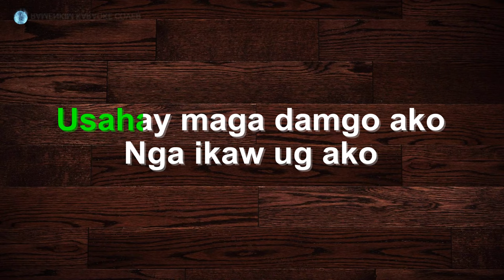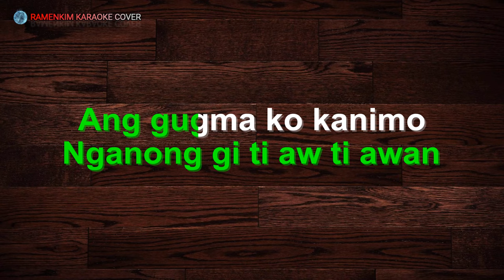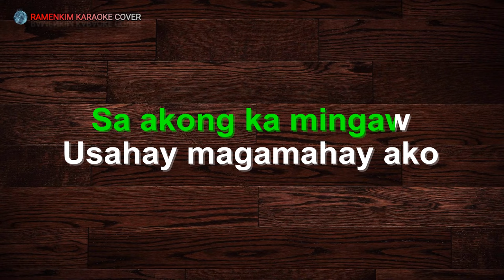Usahay- karaoke-Susan Fuentes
USAHAY  BY SUSAN FUENTES KARAOKE VERSION.
KARAOKE COVER BY RAMEL
RAMENKIM  KARAOKE COVER